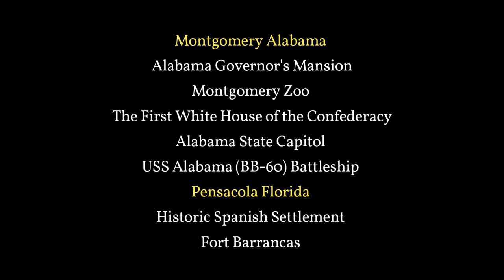1965 Montgomery, Alabama & Pensacola Beach, Florida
1965 Montgomery, Alabama to Pensacola Beach Florida

Montgomery Alabama

Alabama Governor's Mansion
The Alabama Governor's Mansion is the official residence of the governor of Alabama and the governor's family in Montgomery, the capital city of Alabama. The current Governor of Alabama, Kay Ivey lives at the governor's mansion. The original governor's mansion for Alabama was occupied from 1911 until 1950, when the current mansion was acquired.[2] The current mansion was added to the National Register of Historic Places on July 3, 1972.

Montgomery Zoo
What began in a small downtown park in Montgomery, Alabama, has now grown, expanded and become a premiere American zoological facility. The Montgomery Zoo started with humble beginnings as a small children’s zoo as a part of a local community park in the 1920s. While at Oak Park, the zoo housed alligators, monkeys, bears, and assorted other animals. There was a small train and carousel for the children.

The First White House of the Confederacy
One of Montgomery's most historic homes, travel in time as you walk through this home furnished in the 1850s style.
This 1834 Italianized home was built by Mr. William Sayre as his primary residence. Sayre, served as an early City Councilman, two-term Mayer, and helped build the railroad linking Montgomery with Mobile.
Prior to 1861, consecutive owners were instrumental in building the gas company, icehouse, Montgomery's banking system, and an owner of one of Montgomery's Iron Works factories. These owners were instrumental in modernizing Montgomery into a bustling Antebellum City by 1861.
In the spring of 1861, the newly formed Confederate government rented this home as an executive residence for President Jefferson Davis and his young family.

Alabama State Capitol
For 150 years the Alabama State Capitol has overlooked downtown Montgomery from its hilltop setting. This National Historic Landmark is a working museum of state history and politics.
The Confederacy began in the senate chamber when delegates from southern states voted to establish a new nation in February 1861. A brass star on the west portico marks the location where Jefferson Davis stood to be inaugurated as the first and only president of the Confederacy.
A little more than a century later in the spring of 1965 the Selma to Montgomery March for voting rights culminated at the capitol steps. Dr. Martin Luther King, Jr. made one of his greatest speeches to an estimated 25,000 people.

USS Alabama (BB-60) Battleship Memorial Park
USS Alabama (BB-60) is a retired battleship. She was the fourth and final member of the South Dakota class of fast battleships built for the United States Navy in the 1930s. The first American battleships designed after the Washington treaty system began to break down in the mid-1930s, they took advantage of an escalator clause that allowed increasing the main battery to 16-inch (406 mm) guns, but Congressional refusal to authorize larger battleships kept their displacement close to the Washington limit of 35,000 long tons (36,000 t). A requirement to be armored against the same caliber of guns as they carried, combined with the displacement restriction, resulted in cramped ships. Overcrowding was exacerbated by wartime modifications that considerably strengthened their anti-aircraft batteries and significantly increased their crews.

Pensacola Florida
Historic Spanish settlement - Santa Rosa Island, Florida
( I could not find information on the web indicating the historic buildings and fort still exist?)

Fort Barrancas (gulf islands national seashore)
Fort Barrancas (1839) or fort san Carlos de barrancas (from 1787) is a united state military fort and national historic landmark in the former Warrington area of Pensacola, Florida, located physically within naval air station Pensacolawhich was developed later around it.[3][4]
the hilltop fort, connected to a sea-level water battery,[5] overlooks Pensacola bay.[6] from 1839–1844, the historic Spanish fort on the hill was reconstructed and dramatically expanded into brick.